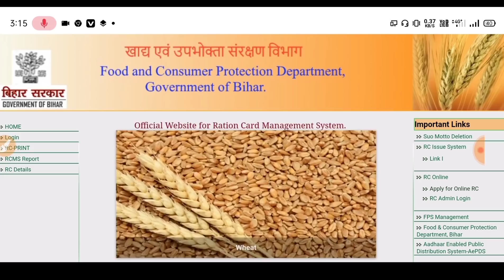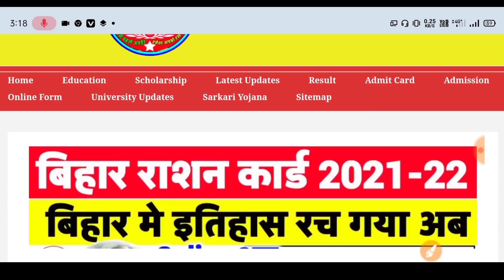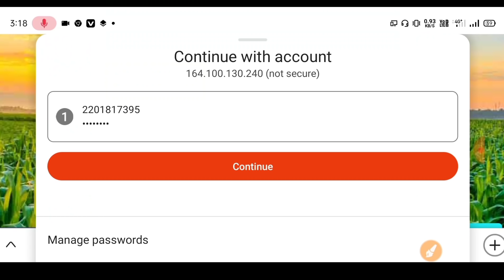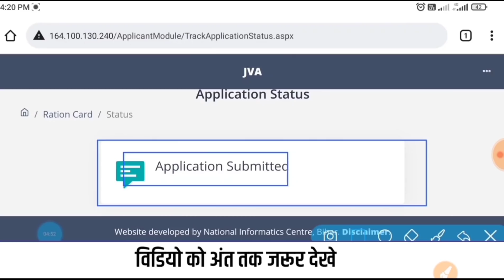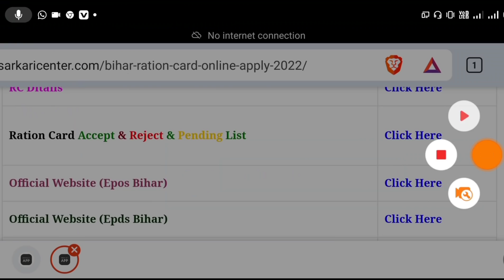बिहार राशन कार्ड 2022 सभी का रशन कार्ड Accept इस दिन मिलेगा|Bihar Ration Card 2022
➡️About This Videos⤵️👇

Sarkari Yojana,
bihar ration card me aadhar link kaise kare,
bihar ration card list 2022,
Ration ka vitran kab se hoga may mah ka,
Ration karan kab se hoga 2022

aadhar card se ration card kaise nikale,
aadhar card se ration card kaise check kare bihar,
aadhar card se ration card link kaise kare,
aadhar card se ration card kaise check kare bihar 2022,
aadhar card se ration card kaise dekhe,
aadhar card se ration card online apply kaise kare,
ration card se aadhar card kaise banaen,
aadhar card se ration card kaise banaye,
aadhar card se ration card kaise banega,
aadhar card se ration card check,
aadhar card se ration card check karna,
aadhar card se ration card check karne ka tarika,
aadhar card se ration card check karne ka apps,
aadhar card se ration card check up,
aadhar card se ration card check karne ke liye,
aadhar card se ration card check karne ka link,
aadhar card se ration card link apps,
aadhar card se ration card kaise pata kare,
aadhar card se ration card kaise print kare,